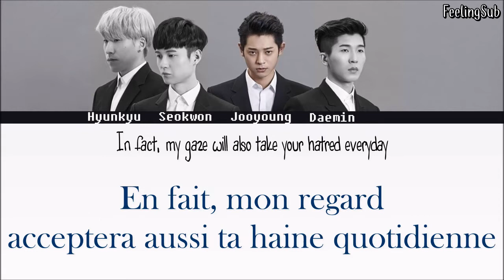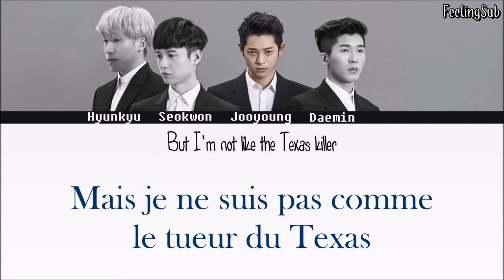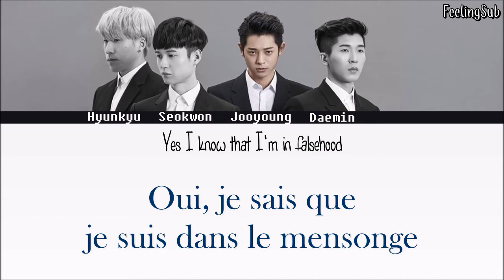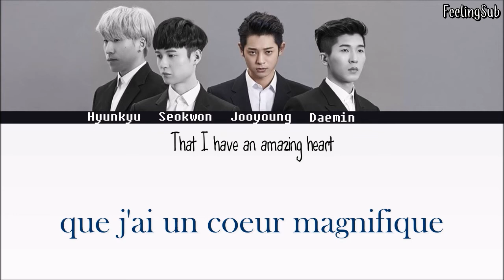Drug Restaurant - Starved [Eng|Vostfr]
on fini le mois d'Avril avec Drug Restaurant et leur chanson Starved!

Les extraits de concerts dans la vidéo viennent de leur tournée 2017. Ce concert là était à Séoul

Cette chanson serait à propros de la soif (ou de la faim en anglais) de pouvoir qui malgré tout ce qu'il fait n'est jamais étanchée.

Référence dans la chanson :
- The Big Show, de son vrai nom Paul Wight, est un catcheur américain.
- The Texas killer : Référence à un serial killer du Texas
- Big Mac est une marque commerciale attachée à un commercialisé par McDonald’s